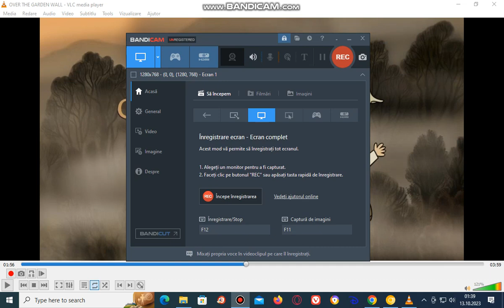Over The Garden Wall 2015 DVD Menu Walkthrough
Main Menu List
Play All
Episodes
Special Features
Setup